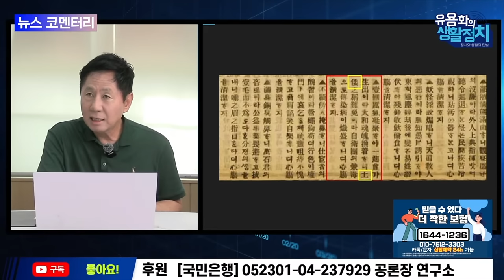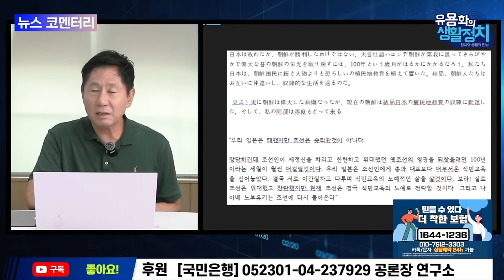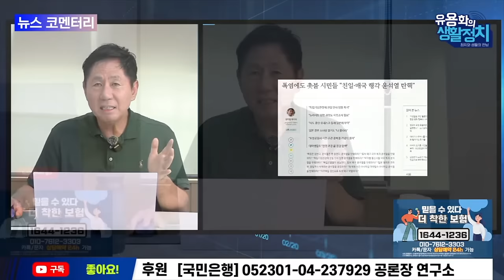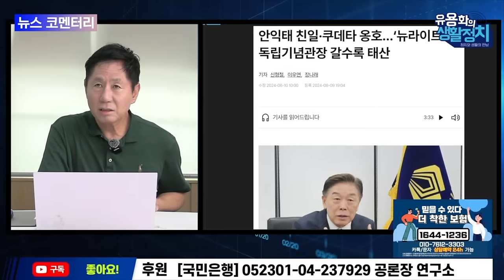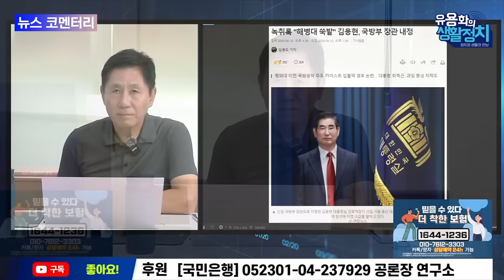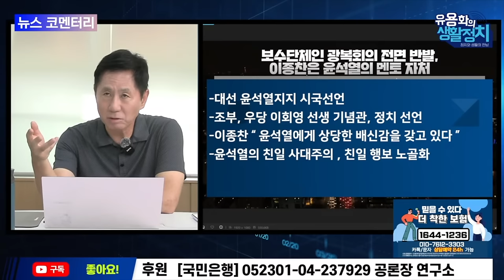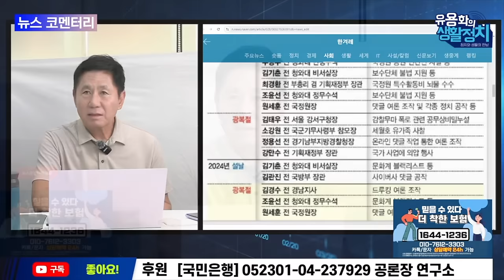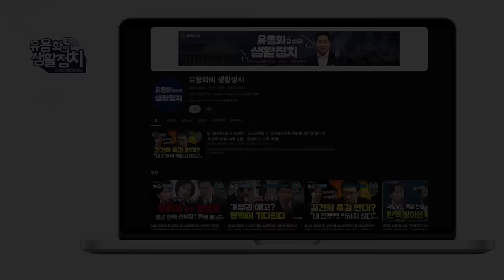유용화의 뉴스브리핑 (주간) 8월15일은 윤석열 일본 찬양의 날. 윤석열의 직할체제, 김용현, 계엄ㆍ유사 국지전 대비인가. 뉴라이트 김형석